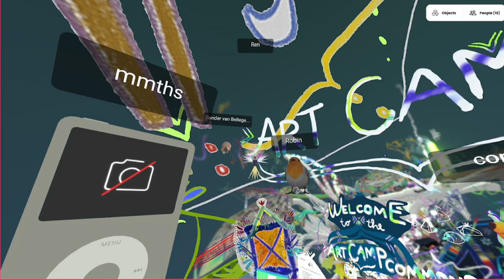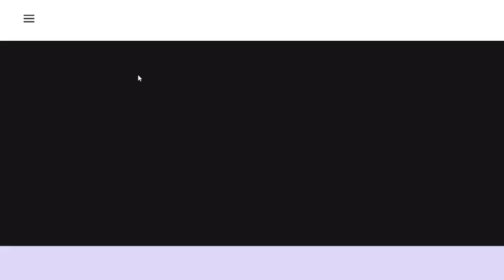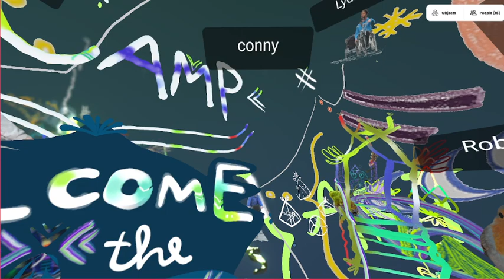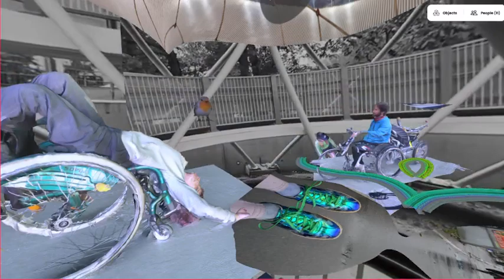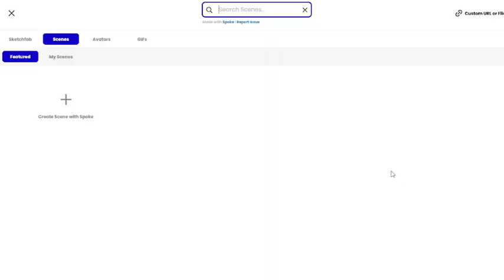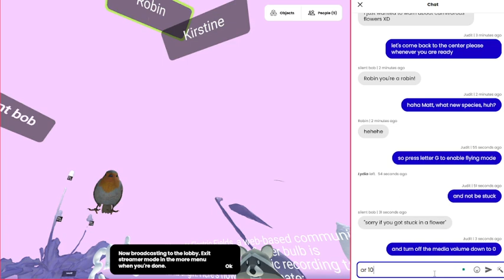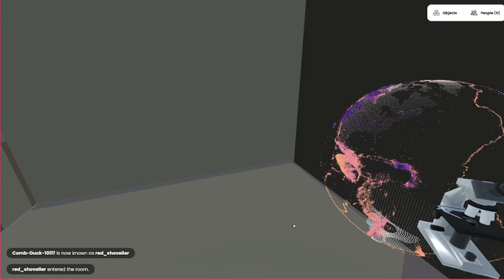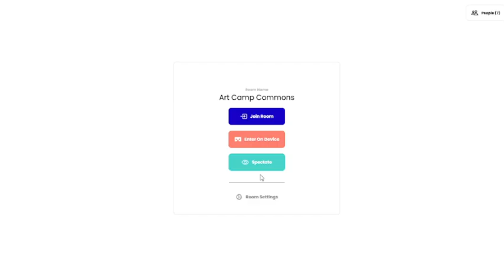VR Art Camp SHOW & TELL with Conny Zenk, Robi Rutenberg and Polly Korbel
Experience being in a virtual art piece while engaging in a conversation with the artist!
This is the recording of our Show & Tell in the Art Camp Commons in Mozilla Hubs, when resident artists give a 20-minute tour in their VR studios that they’ve built during their residency.

Schedule (PST):
9:45-10:00 Warm Up Exercise - learn how to move around
10:00-10:15 Intro in Art Camp Commons
10:15-10:40 Conny Zenk
10:40-11:00 Robin Rutenberg
11:05-11:30 Polly Korbel

Conny Zenk is a transdisciplinary artist who combines visual art, performance and sound art to explore the ways in which a collective body is shaped by sound art and community practices. Her work explores, interrupts and renegotiates her findings by engaging directly with sound art and cycling communities. Since 2014, she has curated the participatory event series RAD Performance. Entitled Dance your Bike! she is developing a new composition format for the bicycle, as part of an Artistic Research Pilot Project at the University of Music and Performing Arts Vienna. Since 2020, Zenk has been working on a new music format such as Soundrides in public space. Zenk, lives and works in Vienna, and completed a Diploma in Digital Art at the University of Applied Arts Vienna, where she is currently in the PhD in Art program.

Robin Rutenberg (they/them) is a sound and media artist with an emphasis on trans*feminist world-building through storytelling & performance, experiential sound, experimental composition, digital arts, and poetry. Robin works across mediums, from interactive extended reality (VR & AR), to film, to sound installations. Their practice is steeped in ruminations on gender, family, and kinship and asks how [missed]communication and [mis]understanding within and between bodies, objects, and environment inform these relations. They are deeply interested in the affective power of using one’s voice, speaking with the body, and being witnessed as generative acts of healing and connection.
Robin runs the XR-Lab at Weißensee Kunsthochschule Berlin and holds an MA in Sound Studies and Sonic Arts from the University of Arts Berlin.

Polly Korbel invites us to their void:
Convenience offers you nothing.
Visitors inherit a concrete pre-fab box and an undriveable car amidst an eternal afternoon.

What will you make of this space not intended to be entertainment? When everything is taken away from us what can we uncover? How will you understand yourself and those around you within this space of utter lack? How might we already cocreate and inhabit spaces of nonexistence?

Polly is either on the roof staring at the sun named “jay” or “silent bob” in a concrete box trying, but failing, to use a microscope, not becoming the thing itself but becoming the reflection of the thing.